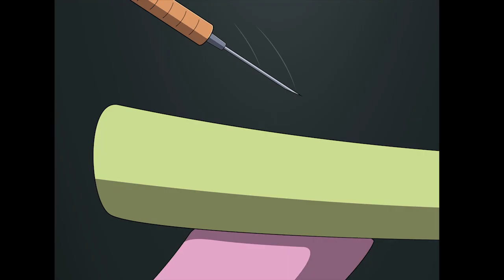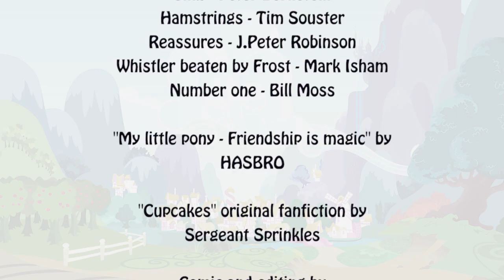Lucky Joe vs. Cupcakes - full comic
I finally managed to finish at least one of the big comics I started a long time ago. This comic is now officially finished.

About those of you who wonder "What happened to "The six winged serpent": I can assure you I'm still working on it and I will keep working on it. However, I can't tell you when the next video of it will be found here on youtube:

If you want to see the newest pages, you can find them here:

I also like to recommend you to check out CRAZY GREG FILMS english dub of "The six winged serpent" because I think he and the voice actors did a great job:

Comic by me